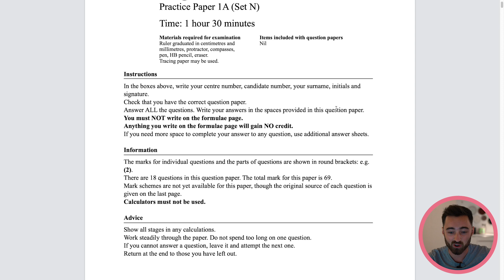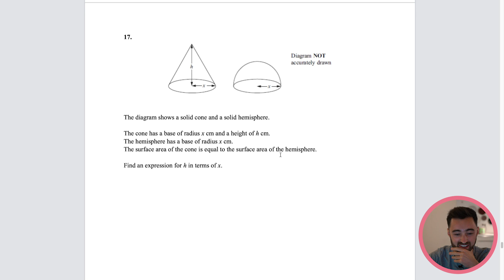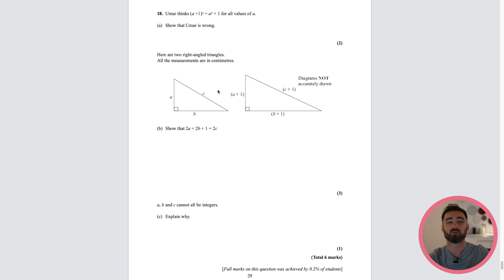THE HARDEST GCSE MATHS QUESTION EVER?! (0.2% of students got it right)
Can this really be the most difficult GCSE maths question ever?

Only 1 in 500 students got full marks on this question, which is from the old Edexcel GCSE Maths syllabus (don't worry, it's the same maths that you need for your GCSE!)

Give it a go and let me know how you did!

Smash out questions like this in your sleep: aitutor.co.uk